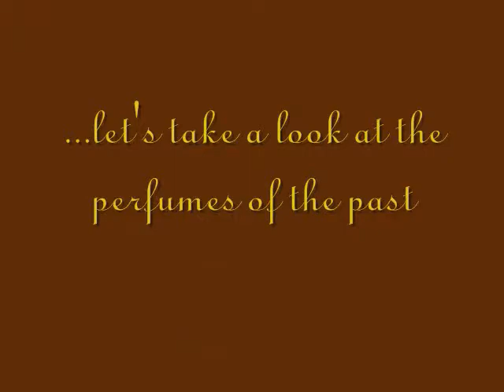Can't look pretty without smellin' pretty too...Lucretia's Body Oils and Sprays collection and haul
Lucretia65 (youtube)

For this order I bought Mango, Bubble Gum, Sweet Temptation, and Apricot/ Peach/ Pear..with shipping it was about $26.00